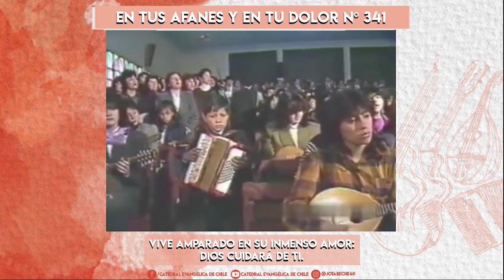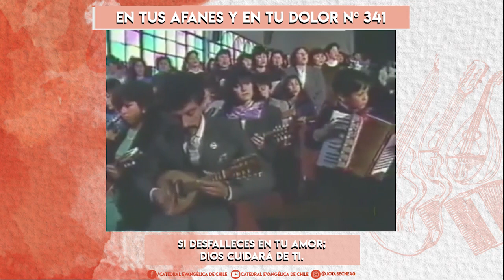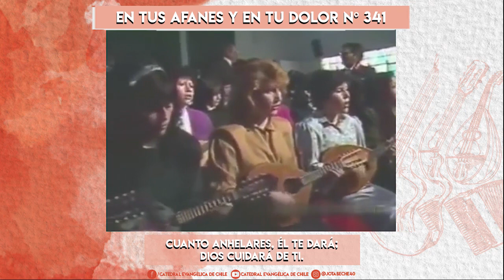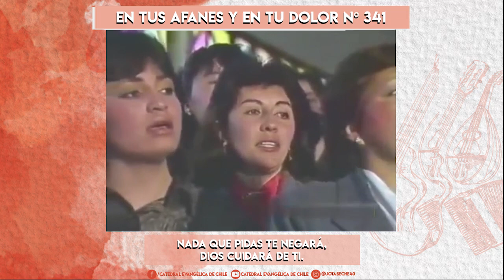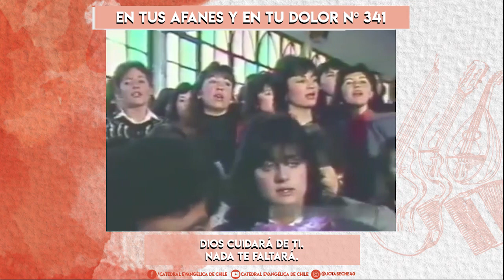Te Alabamos Capítulo 2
Programa de Alabanza y Adoración, alabanzas del recuerdo y de hoy.